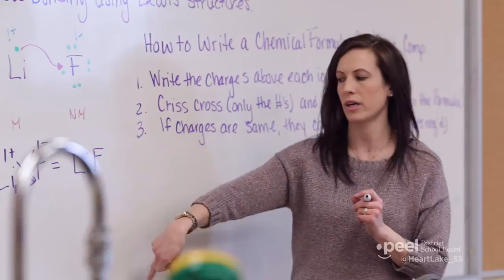Welcome to Heart Lake SS - 60 second version